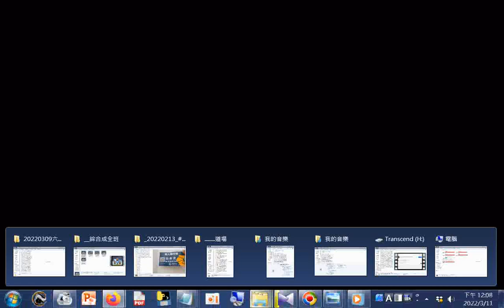發票對號完整程式碼#【python】初學者的6個小專案 從實作學習python ｜ python 教學 ｜python 入門 ｜ python 專案 YouTube_+網址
網址: #【python】初學者的6個小專案 - 從實作學習python ｜ python 教學 ｜python 入門 ｜ python 專案 - YouTube
【python】初學者的6個小專案 - 從實作學習python ｜ python 教學 ｜python 入門 ｜ python 專案